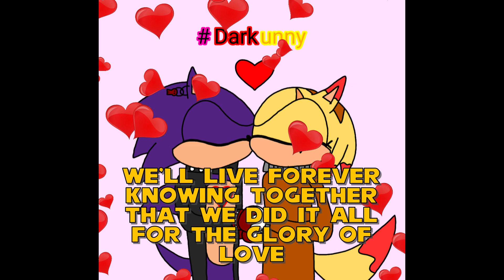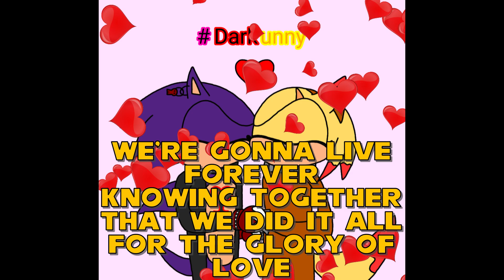Darkunny Glory of Love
In this series of Glory of Low with my waifu @SunnyTheCatfoxYT she made an artwork by herself